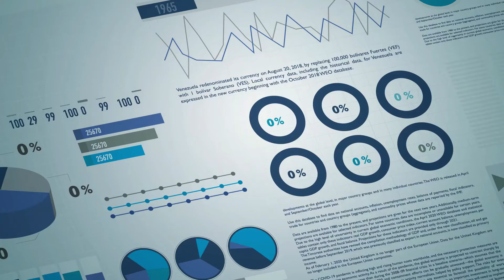Chapter 08 | Akash | Project Engineer | Wipro | Interview Experience | I ❤️ Metallurgy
Congratulations  Akash !

Akash, a final year Metallurgical and Materials Engineering student at NIT JAMSHEDPUR has recently been placed in Wipro for the role of Project Engineer .

Check out the video to get to know his journey as he shares the tips and strategies to crack the company's placement procedure and discusses his interview experience!